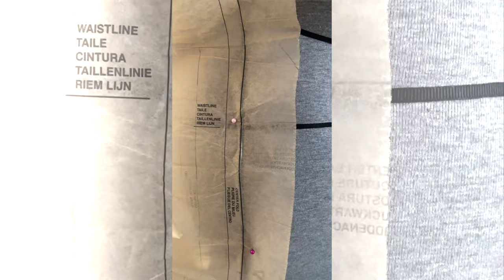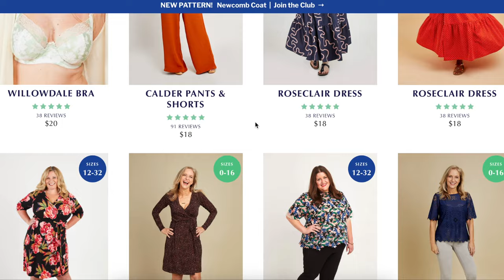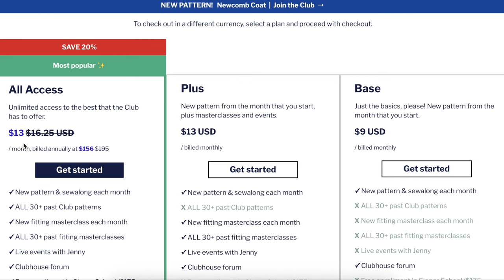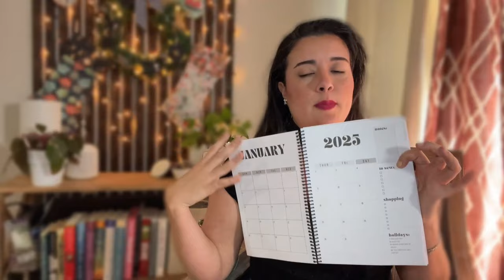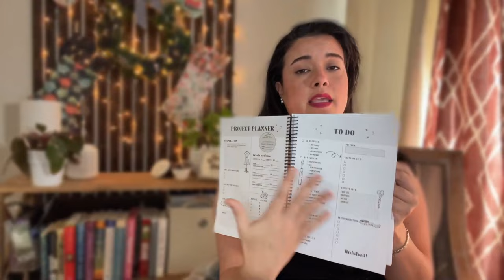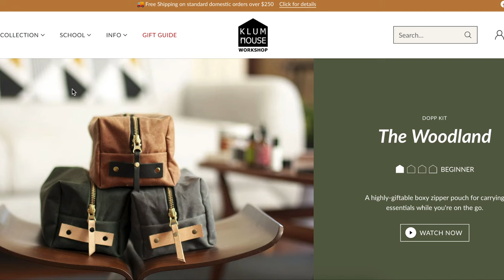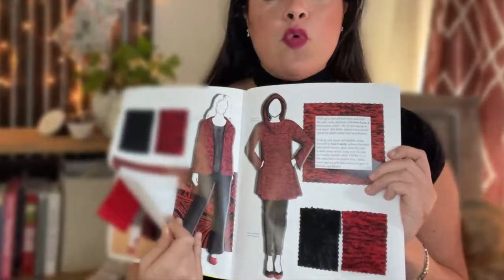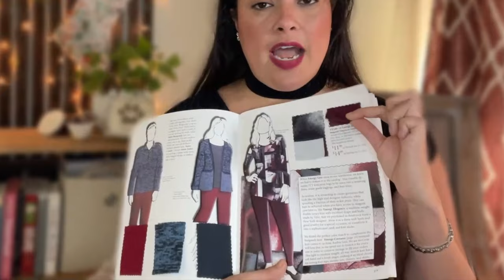10 Gifts Every Sewist Will Obsess Over!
🎄 5th Annual Holiday Gift Guide Just for Sewists! 🎄
Looking for the perfect gift for the sewist in your life—or something special for your own wish list? In this video, I’m sharing 11 amazing gift ideas that are sure to delight every sewing enthusiast. From innovative tools to stylish kits and inspiring books, there’s something here for everyone!

HOLIDAY for $10 off.
5️⃣ Kai Scissors Very Berry Scissor Set
SewHolidayCarry: Buy any TG+ (4 types) get a large carry bag free through Dec 15th.
8️⃣ Sewing Quilted Patchwork Jackets by Rae Cumbie & Carrie Emerson

🎄 Whether you're shopping for the holidays or just looking for ideas, this guide is packed with must-have gifts for sewists of all styles and skill levels.

🌟 Thank you for supporting Inside The Hem! Happy Holidays and happy sewing! ✂️

Hi there, sewing enthusiasts! I'm thrilled to have you here. Whether you're a seasoned sewist or just getting started, my channel is dedicated to helping you create beautiful garments with ease and confidence.

🧵 Garment Sewing Basics e-Course: Want to master the art of sewing your own clothes? My e-Course teaches you 11 essential sewing skills, perfect for all levels. Start your sewing adventure today!

📺 Sew-Alongs: Join me in making more than a dozen different garments step by step. Perfect for hands-on learners who love sewing with a buddy!

📚 Free Guides: Dive into my comprehensive sewing guides, including:
They’re packed with tips and tricks to elevate your sewing game.

📒 Sewing Planners & Journals: Organize your sewing projects with my bespoke planners and journals. From sew-cation packing lists to annual planners and swatch journals, there’s something for every sewist.

Thank you for being a part of this amazing community! Happy sewing! ✂️✨

Regardless, I only recommend products or services I use personally and believe will add value to my viewers. I am disclosing this in accordance with the Federal Trade Commission’s 16 CFR, Part 255: “Guides Concerning the Use of Endorsements and Testimonials in Advertising.”